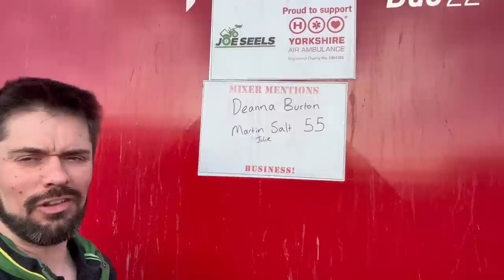Gate I Made Still Going Strong! Mucking Out, Feeding Cows! Young Farmer!